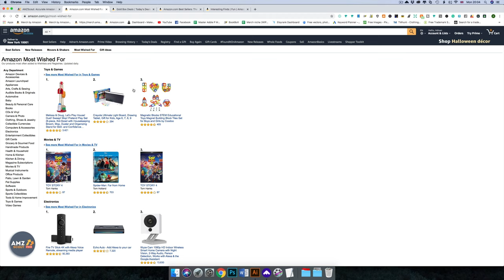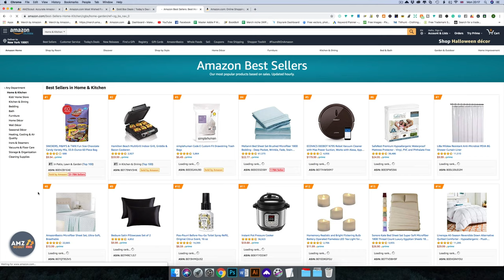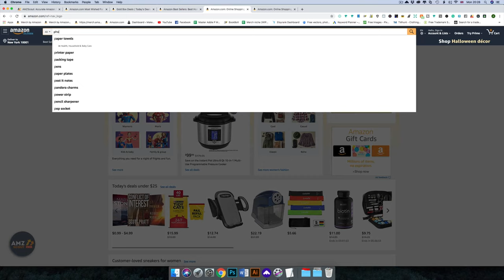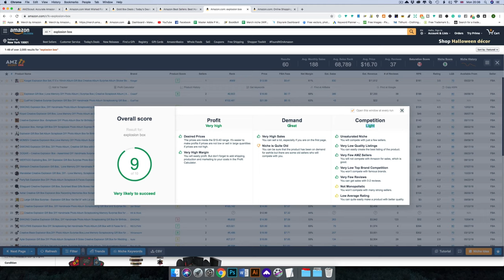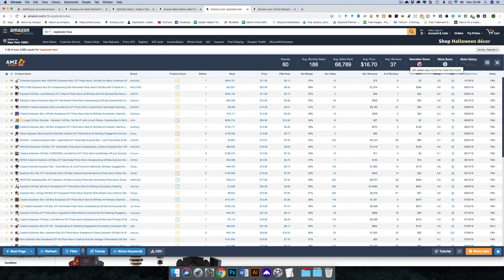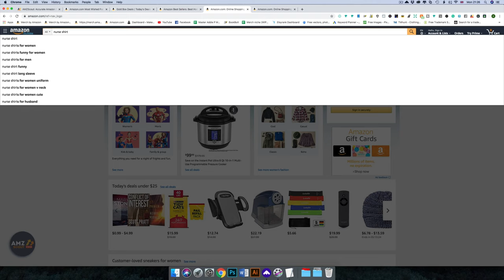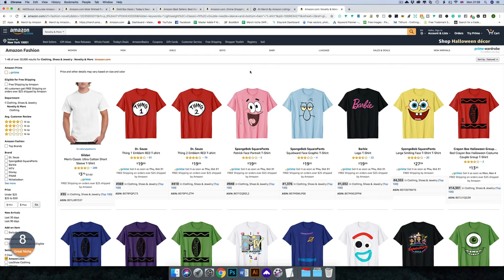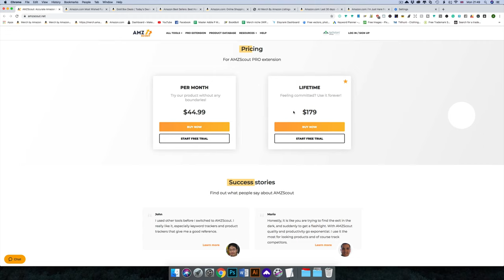AMZScout Pro Extension Review Arabic - 💰🤑💸 كيف تجد نيشات مربحة لأمازون فبئ وميرش باي أمازون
AMZScout Pro Extension Review Arabic - 💰🤑💸 كيف تجد نيشات مربحة لأمازون فبئ وميرش بالي أمازون
🔥🔥The Ultimate Merch By Amazon Course is Now Open For Enrolment
🔥Merch Informer
🔥Bookbolt is a suite of tools for KDP
🔥Awesome and unique fonts from Font Bundles
🔥Quality designs and elements from Design Bundles
🔥Awesome Fonts, Design Assets and much more from Creative Market
🔥Awesome Fonts, Design Assets and much more from The Hungry JPEG
🔥Merch Wizard For Listings Organisation, Analytics and Speeding up your Workflow
🔥Airtable to use with Merch Wizard
🔥Get 2 Free Months Of Skillshare which is a website full of great educational videos in any topic